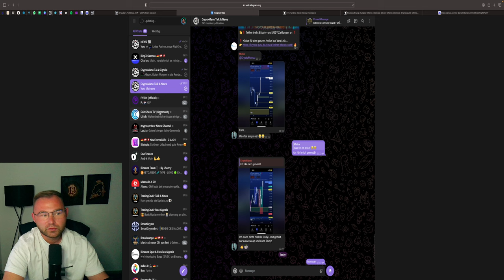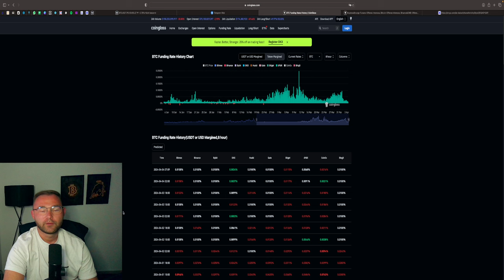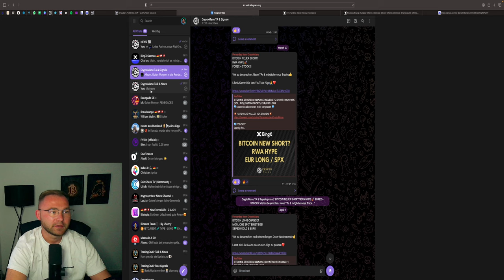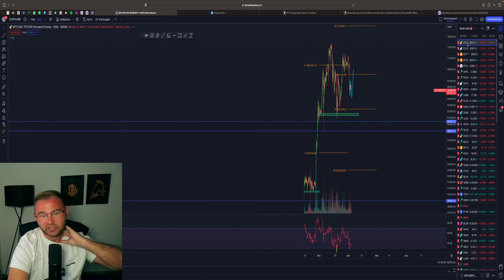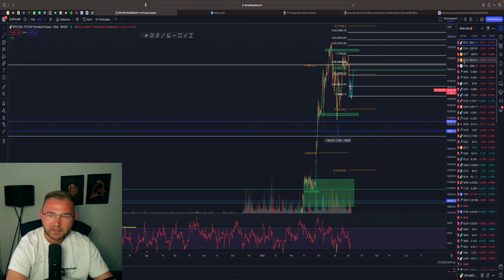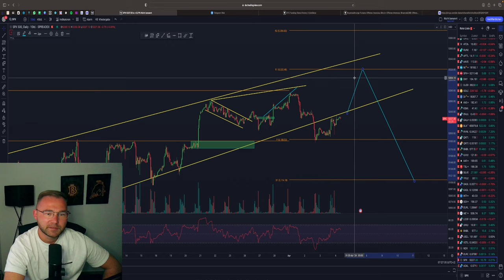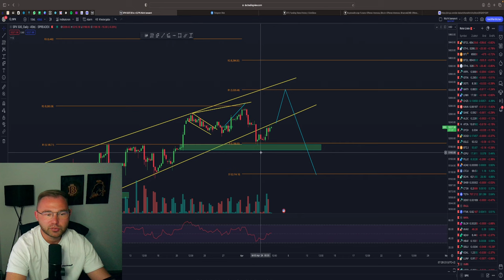BITCOIN & ETHEREUM ANALYSE | LONG CHANCE HEUTE | GOLD SHORT / EUR/USD SHORT UPDATE